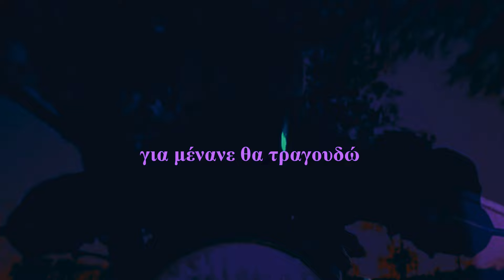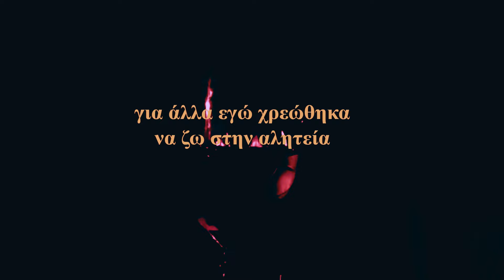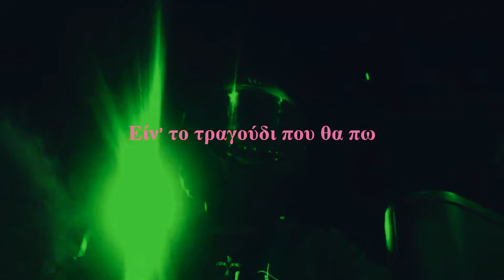Μία αδιέξοδο να βρω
23/08/2024
Μουσική : Κωνσταντίνος Παπαδόπουλος
Στίχοι : Κωνσταντίνος Παπαδόπουλος
Εκτέλεση Παραγωγή : Κωνσταντίνος Παπαδόπουλος
[Στίχος]
Ήμουνα μικρός και ζούσα τα όνειρα μου
μικρό ήταν το κατώφλι μου μεγάλη η καρδιά μου
Οι πρώτες μου αγάπες οι φίλοι αυτοί
που μάλωσα και ήρθαν πιο κοντά μου

Μεγάλωσα  και χάθηκα
στις σκέψεις μου να βρω τα βήματα μου

Για κάποια δικαιώθηκα
για άλλα εγώ χρεώθηκα να ζω στην αλητεία
το πλήρωσα αυτό όμως
δεν έπαψα στιγμή να τραγουδώ.

Ειν το τραγούδι που θα πω,
για μένανε θα τραγουδώ,
Σε έναν κόσμο ζω σκληρό,
απ την ρουτίνα για να βγώ

Σκύβω το κεφάλι
πλήρωσα το τίμημα
μα εδώ είμαι και πάλι

Διάλεξα σενάριο
νιώθω ευάλωτος
και πίνω απ' το μπουκάλι
Κουράστηκα βαρέθηκα
τα ίδια και τα ίδια
ήρθε λοιπόν η ώρα και η στιγμή
να μάθω την αλήθεια